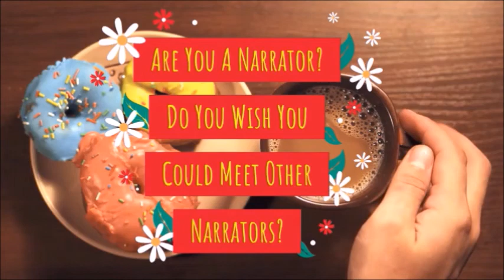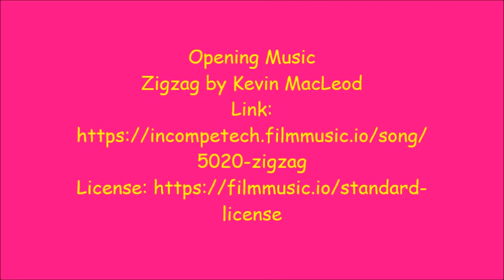HOW TO CREATE THAT MAGIC ALCHEMY BETWEEN A WRITER & THEIR NARRATOR!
Join the Narrator's Cup of Joe & S.J Varengo
S.J. Varengo is prolific bestselling Author of The Beauty of Bucharest and many others, He’s also a beloved Blogger & Podcast Host,